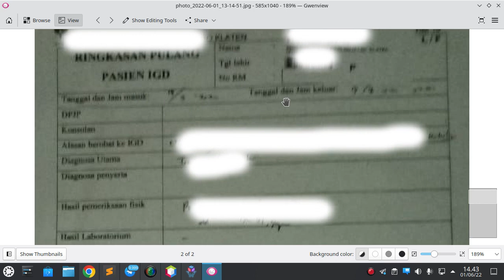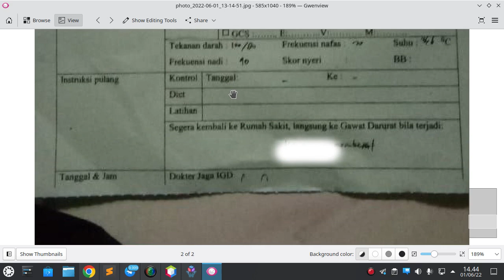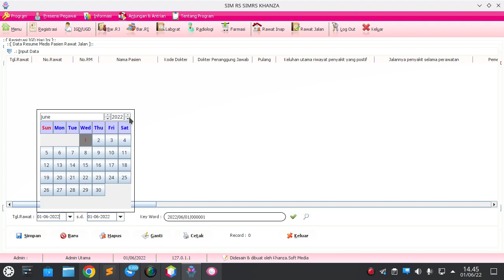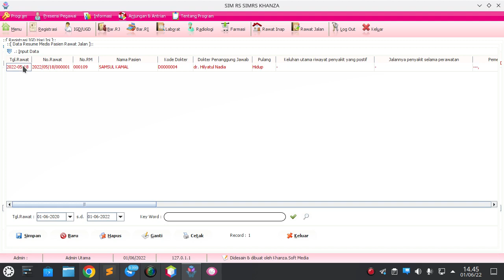Membuat Menu Ringkasan Pulang Pasien IGD Part 1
Belajar Pemrograman SIMKES Khanza Java GUI Desktop Netbeans 12.4